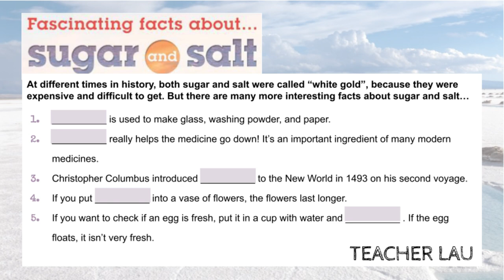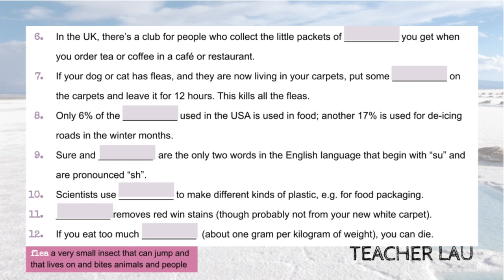9B 9.12 Listening: Fascinating facts about sugar and salt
Audio from coursebook English File 4E, Elementary - 9B 9.12 Listening: Fascinating facts about sugar and salt